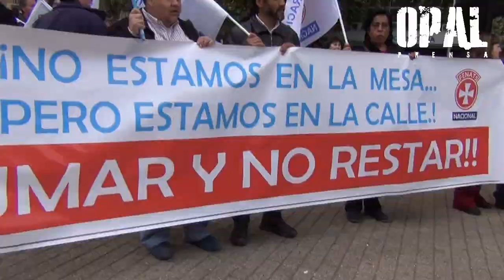CHILE: EL PARO DE TRABAJADORES SECTOR PUBLICO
ESTO NO SALDRÁ EN TV. Comparte y difunde

Miles de trabajadores participaron de la concentración en la Plaza Los Héroes en la capital, con motivo del paro nacional convocado por los gremios de la mesa del sector público

La jornada de paro nacional del sector público arrojo numerosas manifestaciones en las principales ciudades, con una marcha en Santiago que terminó con unas 10 mil personas en la Plaza Los Héroes, y un balance de adhesión a la huelga que dejo conforme a dirigentes y los miles de asistentes.

En las ciudades más pobladas del país se convocaron masivamente funcionarios de los ministerios y servicios públicos de la Administración Central del Estado, de la educación y la salud hospitalaria, municipales, y las universidades estatales. Esto por la demanda central de un reajuste de 8,8% en los ingresos del sector públicos, igual al reajuste entregado este año al sueldo mínimo, además de un aumento del 10% para los sueldos menores a 750 mil pesos.